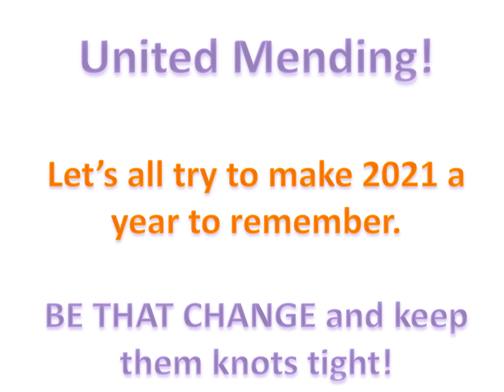Tight Knots Fishing 2020 In Review (slide show video, no live action, language warning)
WARNING [language that may be offensive to viewers]  Here are a few highlights from 2020, fishing, family, and fun.  I added some additional non-fishing stuff just to give a glimpse into what makes me tick.  I have been called a bit quirky but whatevs, that's just how it is and will continue to be.